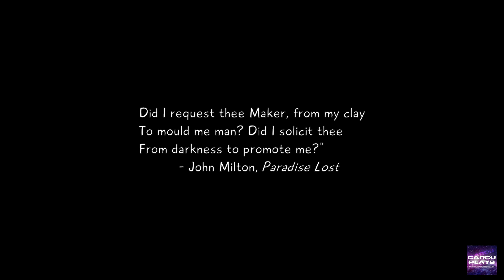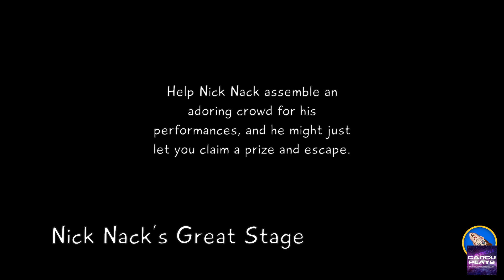Hello Puppets Midnight Show❤️Video Gameplay walkthrough playthrough without comment. Enjoy!❤️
Thanks❤️

Gracias❤️